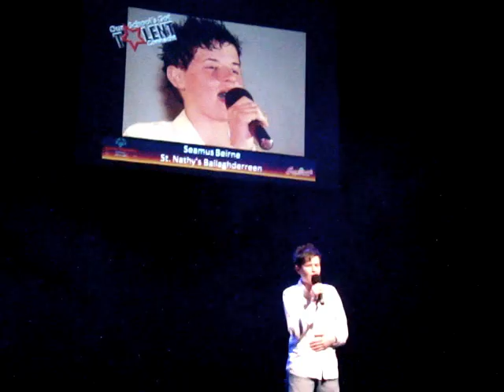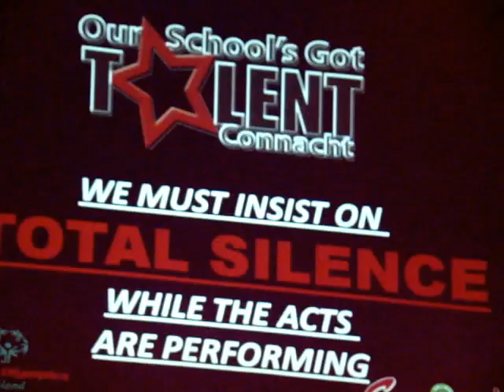osgt - Seamus Beirne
Seamus singing for the Connacht final of our school got talent 2011